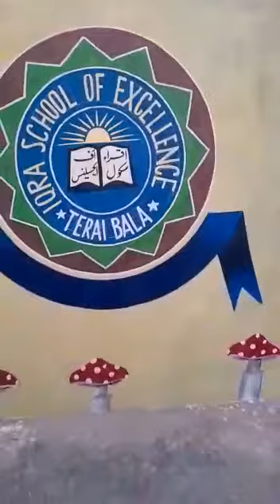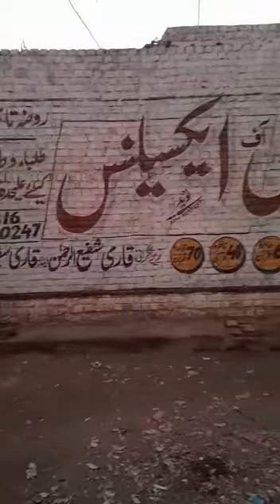iqra school 3d wall painting decorated stage handwriting calligraphy stage 3d stage school sta